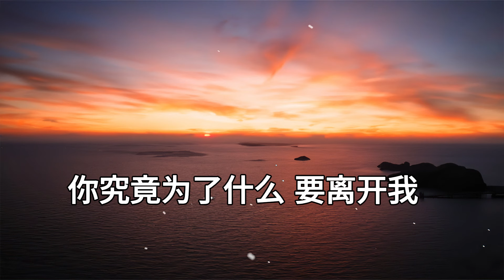为什么离开我 - 李茂山 || LYRIC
PICTURE:
     ✅Music Nostalgia:
▶️ Image Copyright Link :
▶️ "Old Sound" is a youtube channel that synthesizes Chinese songs for everyone. Licensor for YouTube: Suwah Music (on behalf of Suria Records Sdn Bhd)
All the new works shall be published and updated on the dayly basis.
▶️ All video content are owned by Suria Records.